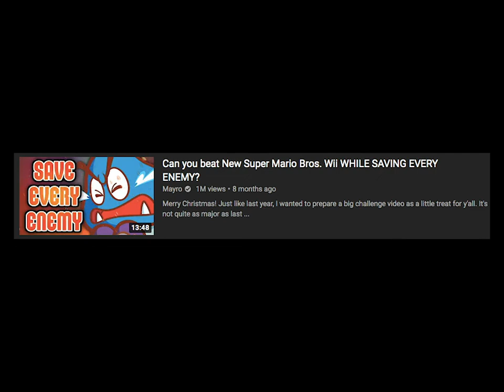can you beat mario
the real question mayro should answer please im youre bigest fan

Volume warning for 0:37